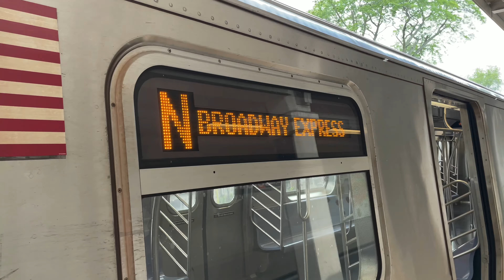R160B (N) train @ 86th Street | BMT Sea Beach Line ⁴ᴷ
Taken on August 3rd, 2021

Here is a Astoria-Ditmars Boulevard (Queens) bound Kawasaki R160B Alstom (N) train at 86th Street featuring LED headlights on Car #9928!

(N): Astoria-Ditmars Blvd to/from Coney Island via Astoria Local, Broadway Local/Express (Weekdays), 4th Avenue Express, &Sea Beach Local